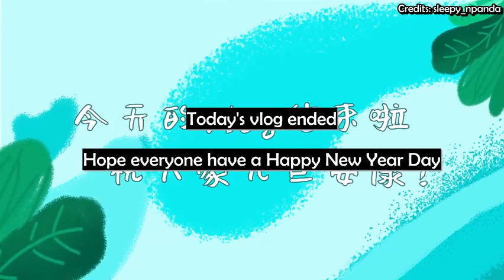[ENG SUB] 01012020 Liu Hai Kuan cooking Thai food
CQL ,Chen Qing Ling,
, LiuHaiKuan ,刘海宽